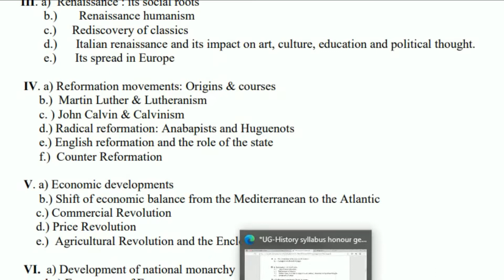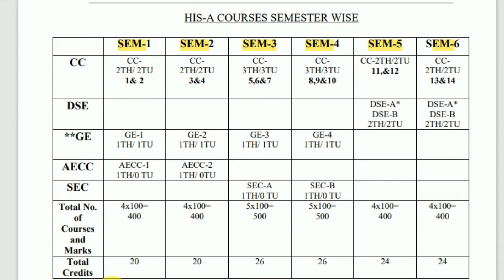Syllabus History# honours CC-6 | 3rd semester | Calcutta university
join this for latest update

after watching this video you are able to download pdf ANY SUBJECT